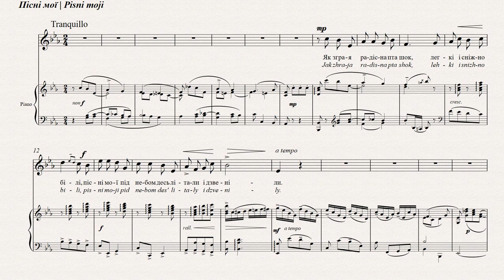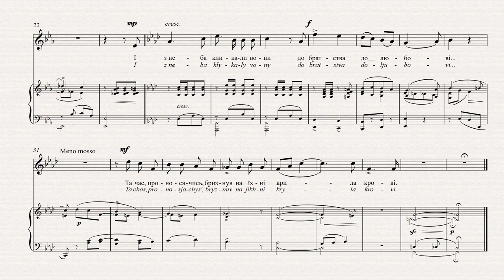СТЕЦЕНКО - ПІСНІ МОЇ | MY SONGS | MEINE LIEDER | MES CHANSONS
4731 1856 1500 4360 (Приватбанк).

ПІСНІ МОЇ
Олександр Олесь
Як зграя радісна пташок,
Легкі і сніжнобілі,
Пісні мої під небом
Десь літали і дзвеніли
І з неба кликали вони
До братства до любові...
Та час, проносячись,
Бризнув на їхні крила крові.
Після повернення до Києва у 1909 р., Стеценко
вибрав слова, які висловлювали втрачені
надії Російської Революції 1905 р. Злітає
зграя білих птахів, але крила їх оббризкані
кров’ю. Це символізує насильне придушення
українських націоналістів царським режимом.

MY SONGS
Oleksander Oles
Like a flock of happy birds,
Light and snow-white,
My songs flew and rang
Somewhere in the heavens.
And from on high they called
To their kinsmen, to love,
But time, passing quickly,
Spattered their wings with blood.
Upon his return to Kyiv in 1909, Stetsenko selected
a text to express the dashed hopes of the Russian
Revolution of 1905. A flock of white birds takes
wing yet they are spattered with blood. This is
a symbolic reference to the violent repression of
Ukrainian nationalists by the tsarist regime.

MEINE LIEDER
Oleksander Oles
Wie ein fröhlicher Vogelschwarm,
Leicht und schneeweiß,
Flogen meine Lieder
In die Höhe, gen Himmel,
Sie ertönten wie ein Aufruf
Zur Liebe und zur Bruderschaft,
Doch die Zeit bespritzte im Vorbeifliegen
Ihre Flügel mit Blut.
Bei seiner Rückkehr nach Kiew 1909 wählte
Stetsenko einen Text aus, der die zunichte
gemachten Hoffnungen der Russischen Revolution
von 1905 ausdrückte. Eine Schar weißer Vögel
fliegt blutbespritzt davon. Dies ist ein symbolischer
Hinweis auf die gewaltsame Unterdrückung der
ukrainischen Nationalisten durch das Zarenregime.

MES CHANSONS
Oleksander Oles
Comme une joyeuse envolée d’oiseaux,
Légères et blanches comme neige,
Mes chansons sous le ciel
Quelque part volaient et résonnaient
Et du ciel elles appellaient
À la fraternité, à l’amour…
Mais le temps, s’enfuyant,
A éclaboussé leurs ailes de sang.
À son retour à Kiev an 1909, Stetsenko choisit un
texte exprimant les probes espoirs de la Révolution
russe de 1905. Une volée d’oiseaux blancs s’élève dans
le ciel, mais leur plumage est taché de sang. Ceci est
une référence symbolique à la violente répression
des nationalistes ukrainiens par le régime tsariste.